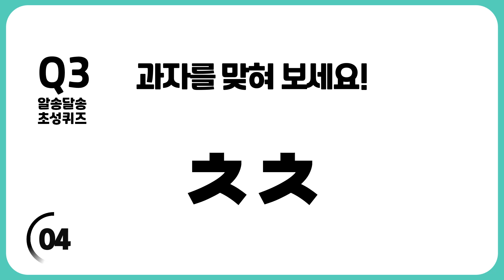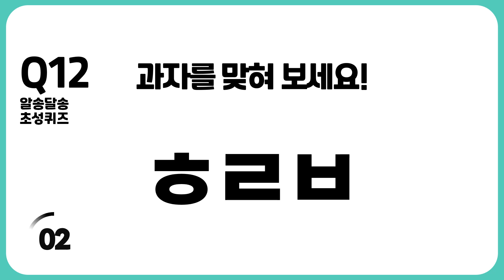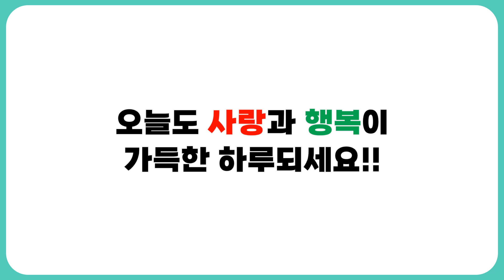[초성퀴즈] 너무나 맛있는 과자이름(20문제) 만점에 도전해 보세요. 즐거운 두뇌 활동, 뇌훈련게임, 치매예방